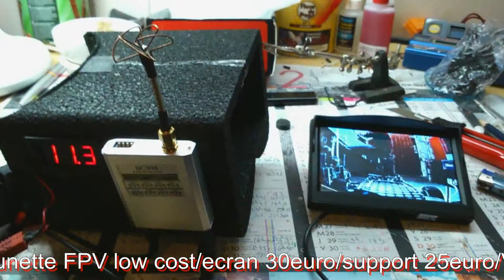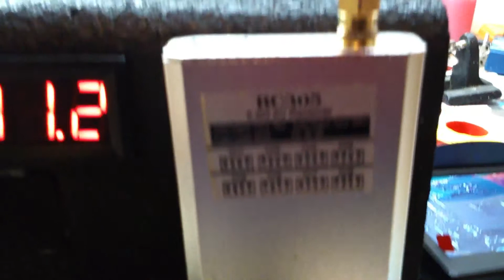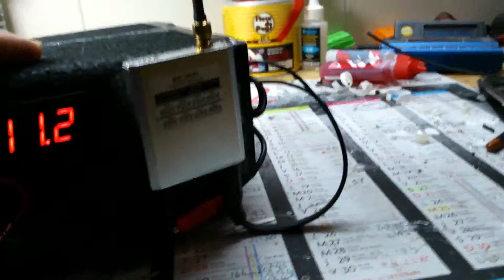Montage lunette FPV Low Cost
et l'écran 5" chez BangGood.